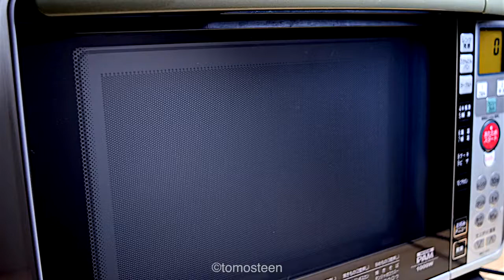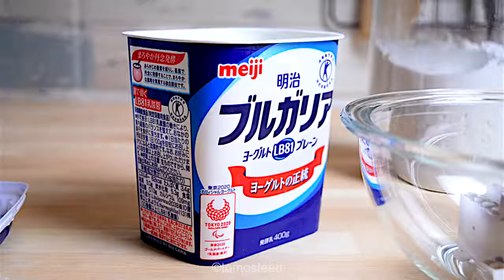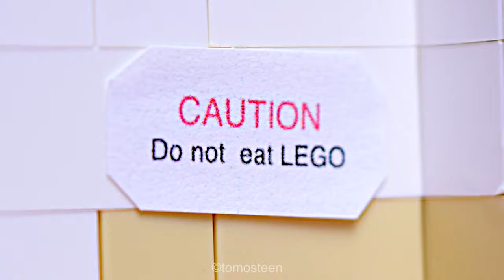Top Stop Motion Cooking & ASMR #6